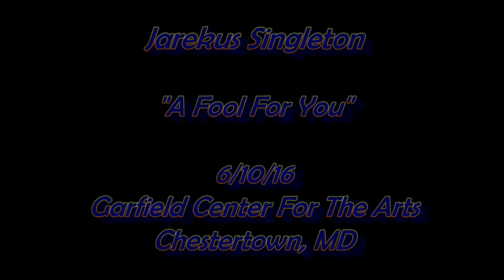Jarekus Singleton - A Fool For You - 6/10/16 Garfield Center - Chestertown, MD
Jarekus Singleton performing at the Garfield Center For The Arts in Chestertown, MD
Jarekus Singleton - Guitar & Vocals, Ben Sterling - Bass, Sam Brady - Keys, John Blackmon - Drums